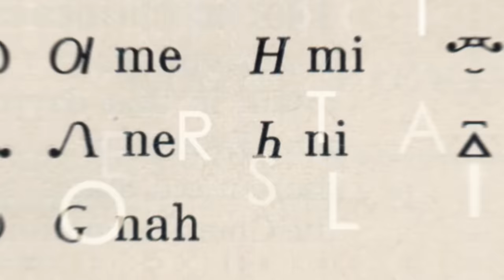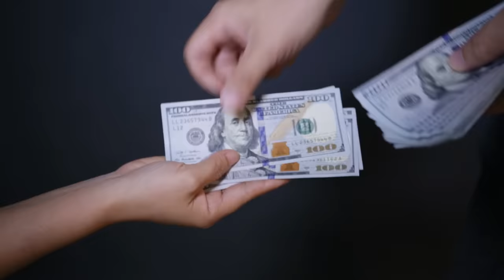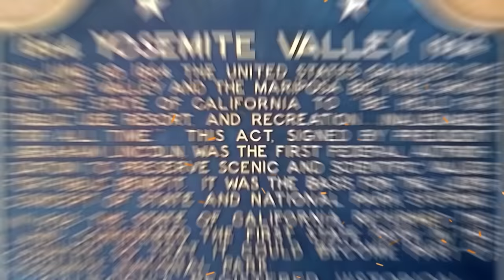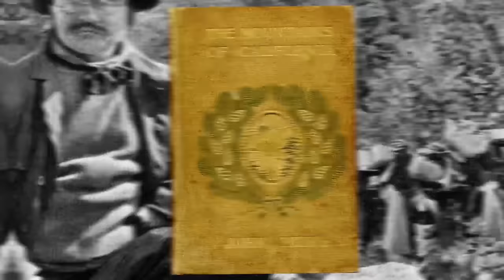The Biggest Trees in the World ! How big it could be ?!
Our planet is home to more than ten thousand species of trees, each with a name of its own. But only one among them all is named after a human being. This tree is sequoia.
The German poet Heinrich Heine said, "Like a great poet, Nature produces the greatest results with the simplest means." Indeed, when standing at the foot of such a breathtakingly huge living being, you find yourself wondering how such a magnificent tree could grow from a small seed. Sequoia is a survivor from prehistoric eons, a peer of giant lizards that walked the earth millions of years ago. The trees of this genus must remember T-Rexes bellowing their battle cries, brachiosaurs scratching their necks against the mighty trunks, and pterodactyls resting among the branches. These titans are the tallest and oldest trees in the world.